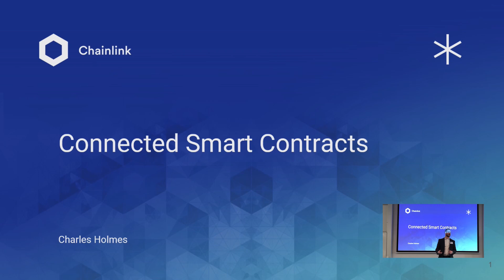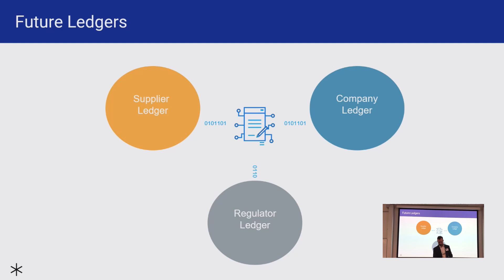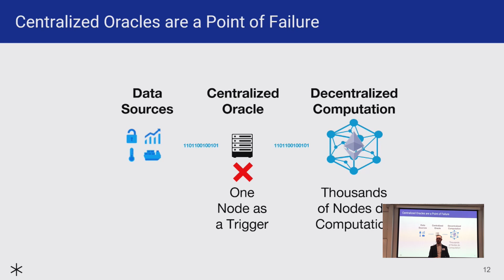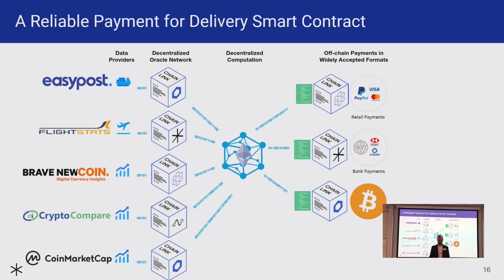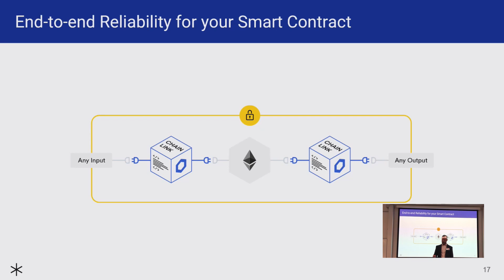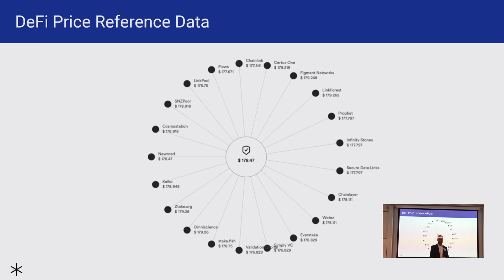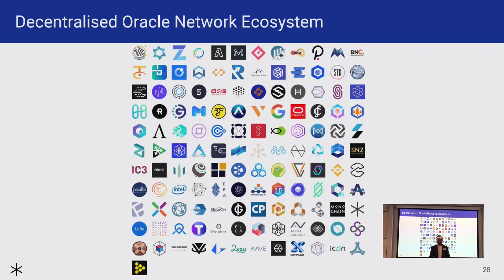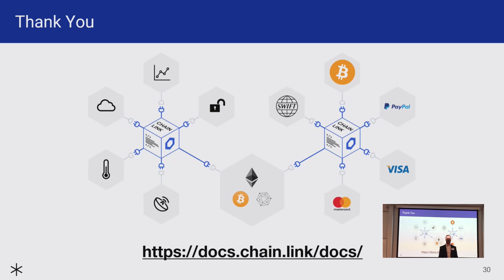Connected Smart Contracts Durham: Charles Holmes - Chainlink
Chainlink Community Advocate Charles Holmes talks through how Chainlink oracles fit in Decentralized Finance.